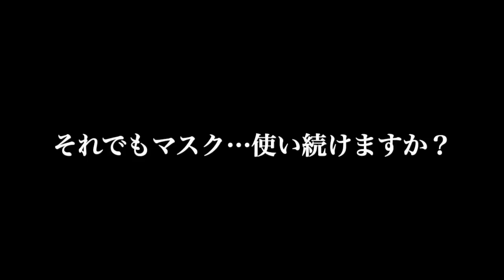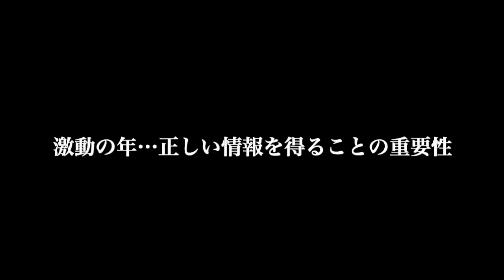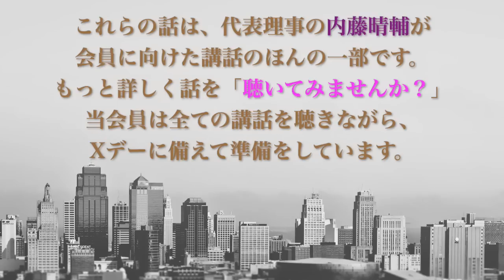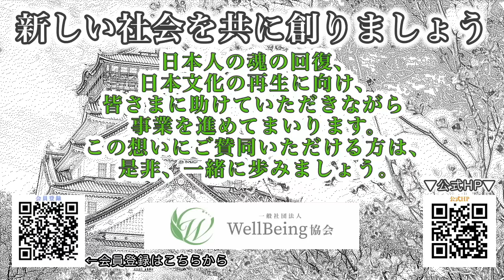〜知らないまま…で大丈夫ですか？〜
・それでもマスク使い続けますか？
・今の水道水は安全？
・知らないままでいるお金のリスク
・激動の年、正しい情報を得ることの重要性

※「こころざし紹介ページ」で検索。

ーーーーー
こころざし
（一般社団法人こころざし／株式会社こころざし）

こちらは、こころざしの代表、
内藤晴輔の講話を、一部抜粋した動画です。

私たちは、
“日本を、後世に素晴らしい国として残したい“というビジョンのもと、
心身ともに豊かで健全、自立した人財を育成し、
より良いコミュニティを形成していくことを目的に活動しております。

コミュニティの最小単位は、家庭。
女性、お母さんが、巷に溢れる情報を精査、読解し、
実生活に活かす力を養うことで、家庭を安心安全に導くことができるはず。

人と、自然に貢献する農業、モノづくりを大切に、
人間が人間らしく生きるために必要な文化芸術振興を推進し、
子どもたちが安心安全な環境下で、
日本の文化に触れられるコミュニティを創ってまいります。

私たちの詳しい情報をお知りになりたい方は、

また、入会金【無料】 月【1,000円】で、
動画740本以上の視聴や、専用イベントへの参加ができる、
「メンバー制度」がございます。

こちらでは趣旨に賛同し集まった方が、自立して、
健やかな毎日が送れるよう、情報との向き合い方をお伝えしています。

尚、会費は全て、文化・農業振興のための支援、
未来を担う子どもたちのための支援、
その他人道支援活動に活用させていただいております。

メンバー制度について、詳しくは▼こちらから。

〔視聴にあたって〕
こちらの動画に関して、著作権者の許諾なしに保存・流用する行為は、運営者の明示的な許諾がある場合を除いて、サービスの特性上強く禁止させていただきます。 また、動画に関連する一切の情報についての著作権およびその他知的財産権はすべて当社または当社にその利用を許諾した権利者に帰属し，無断で複製，譲渡，貸与，翻訳，改変，配布，出版，営業使用等をしてはならないものとします。 尚、当社は、上記条項に違反した場合、当社が別途定める違約金の請求、損害賠償請求（合理的な弁護士費用も含む）等の措置を取る場合がございます。